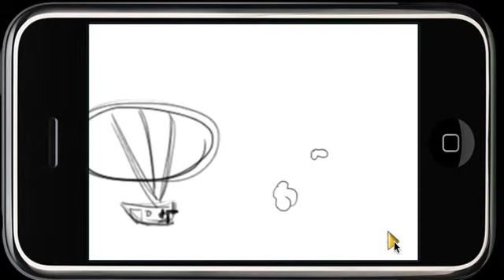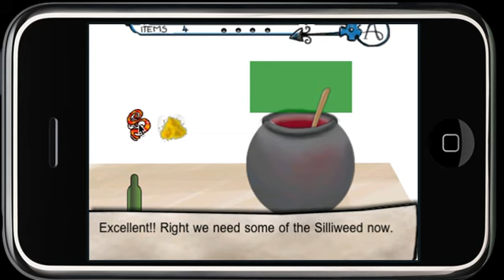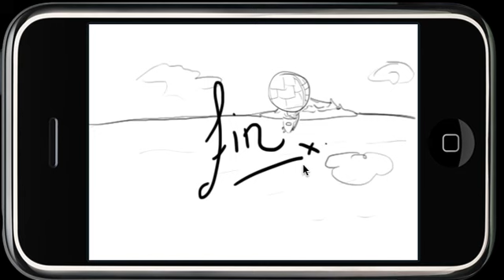Playtest 1 of The Alchemists Artefact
This is an iPhone game I have developed for my MProf course at Abertay with team mate Searra Dodds.  The video is me having a play through and to find some bugs.  The game is running on the Simulator but still looks really cool and its actually quite fun to play!!  Anyway enjoy and check out our dev blog and my personal blog at scottishgamer.blogspot.com. Thanks